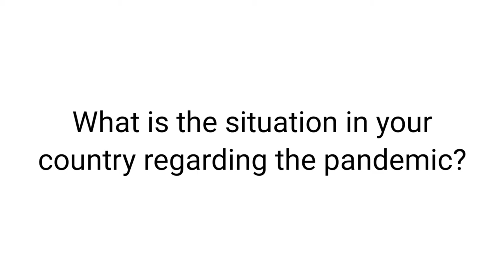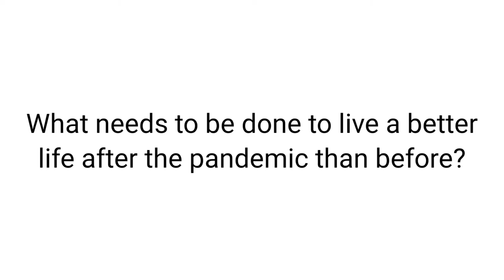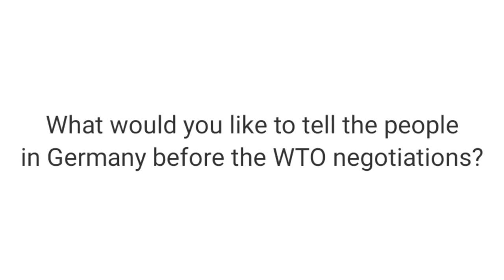“There should be free access to vaccines worldwide”. Antonio Martins, Brazil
Interview with Antonio Martins, editor of the Brazilian news website @OutrasPalavrasTV and founding member of the World Social Forum, on science, technology and culture as common goods of humanity and the struggle for global commons.

On Wednesday, March 10, the 162 members of the World Trade Organization (WTO) will meet to discuss once again in the so-called TRIPS Council the request of more than 100 countries of the Global South to suspend Covid19 patents and other intellectual property rights. But Germany, Europe and almost all industrialized nations are blocking the TRIPS waiver to suspend intellectual property rights during the pandemic.

We interviewed medico partners, doctors and health activists from the Global South about the pandemic in their countries and why the governments of the rich countries have to give up their blockade of patent protection.

Protests are stirring around the world. Numerous movements from all over the world are demanding a suspension of the Corona patents. That is why we too, along with many others, are protesting in solidarity with the people of the Global South in front of the German Ministry of Economics on March 10, 2021.

Patents Kill. Vaccines belong to everyone. Everywhere.